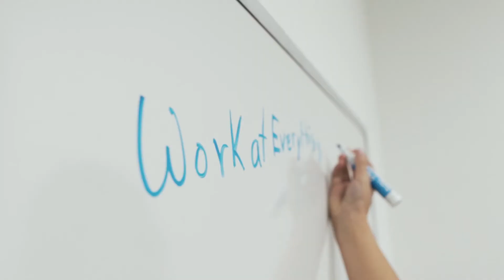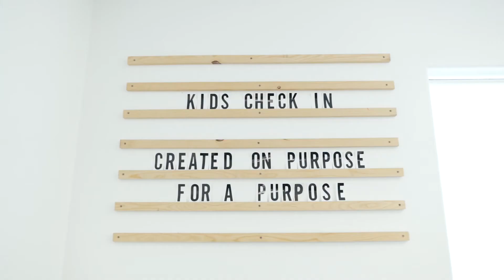Capital Story: The Owens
With entirely different backgrounds, this couple has found their place serving together in Capital Kids for many years! We are so thankful for the Owens and all they have poured into our Capital Kids. Check out their story!